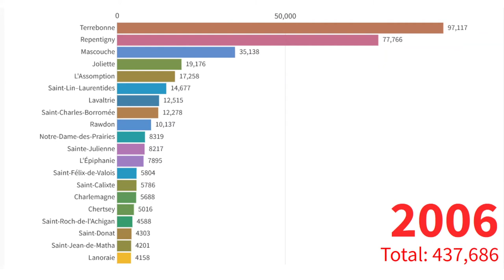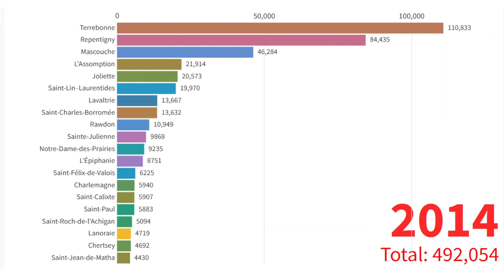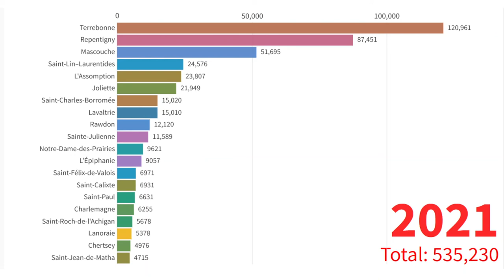Lanaudière - Top 20 municipalités par population - 2001 à 2021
Dans cette vidéo, on voit l'évolution de la population de la Lanaudière, Québec, Canada.